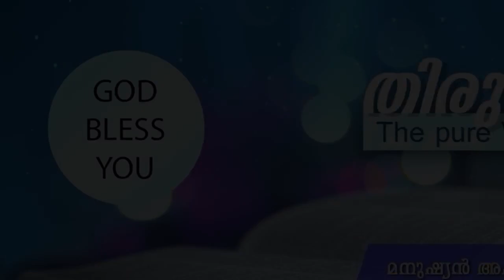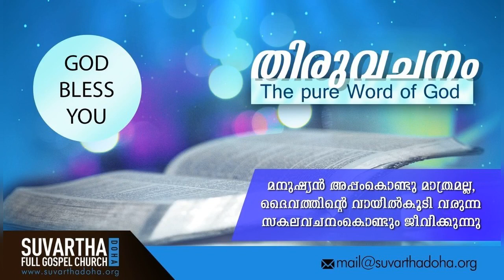"YOUR BATTLES BELONG TO THE LORD" | TAMIL | 25-Dec-2020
Language : TAMIL
Verse : 2 நாளாகமம் 20:15 (2 Chronicles 20:15)

சகல யூதா கோத்திரத்தாரே, எருசலேமின் குடிகளே, ராஜாவாகிய யோசபாத்தே, கேளுங்கள், நீங்கள் அந்த ஏராளமான கூட்டத்திற்குப் பயப்படாமலும் கலங்காமலும் இருங்கள் என்று கர்த்தர் உங்களுக்குச் சொல்லுகிறார், இந்த யுத்ததம் உங்களுடையதல்ல, தேவனுடையது.